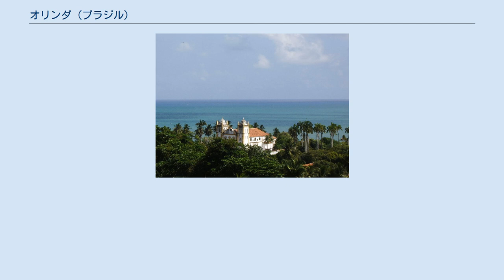オリンダ (ブラジル)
オリンダは、ブラジル・ペルナンブーコ州にある都市で、大西洋に面している。
州都レシフェの北に位置している。
人口は、2005年現在で、約37.7万人。
オリンダは、ブラジル国内の中で、最も保存状態のよいコロニアル風の建築物が残されている。
 町の名前の由来は、ポルトガル語で"Ó, linda!"（日本語では、"なんと、美しい！"を意味する）である。
1982年にUNESCOの世界遺産に「オリンダ歴史地区」として登録された。
 もともとブラジルの大西洋北東岸地域には、数千年来、様々な土着の民族が住んでいたとされる。
Caetés族や トゥピ人といった土着の民族の住居のあとが現在のオリンダの丘に残っており、この両民族の間では、頻繁に戦争が起こったとされる。
 最初にオリンダに到達したとされるヨーロッパ人はフランスの商人だとされるが、後にフランスのライバルであるポルトガルが1537年に都市の建設を開始した。
砂糖産業を中心にオリンダは繁栄したが、レシフェを建設したオランダによって、一旦は破壊された。
 1654年ごろ、ポルトガルの手により、再度オランダからオリンダが奪取されると、オリンダの町はポルトガル風の建築物が建設されるようになり、蘇った。